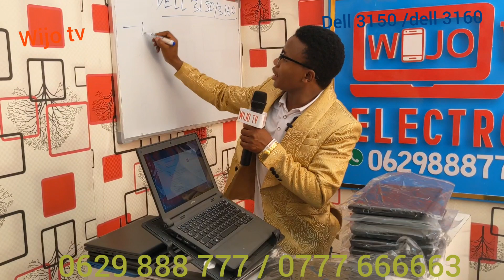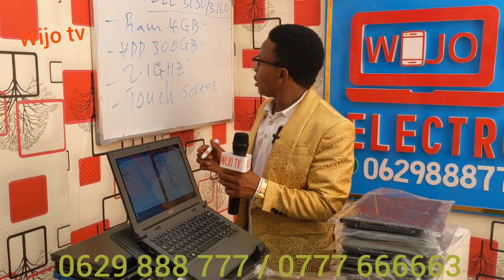DELL 3150/3160 YAELEZEWA KWA MAPANA, UTAIPENDA